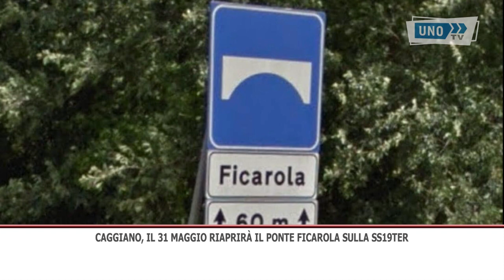SRV CAGGIANO PONTE FICAROLA